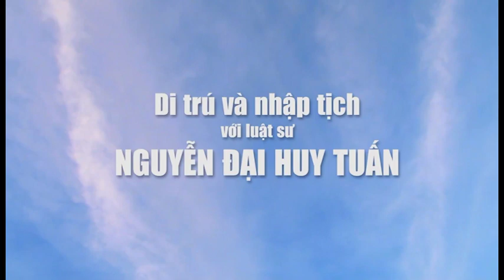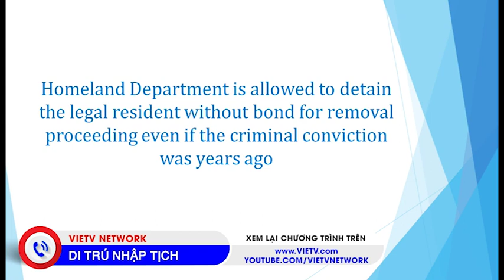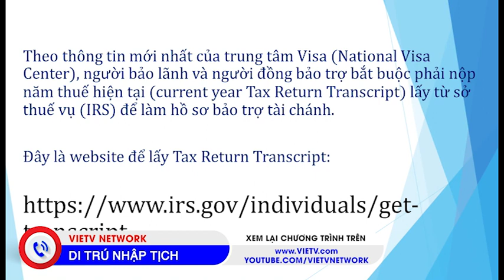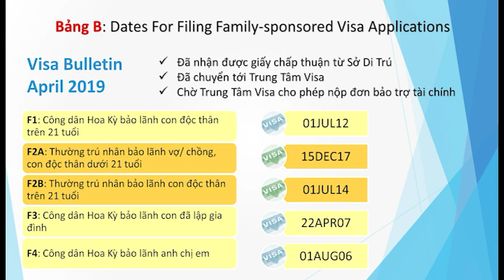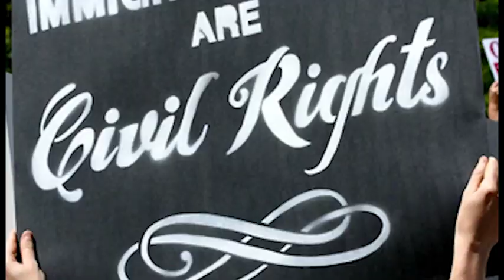Di Trú & Nhập Tịch - 03/25/2019 - P1